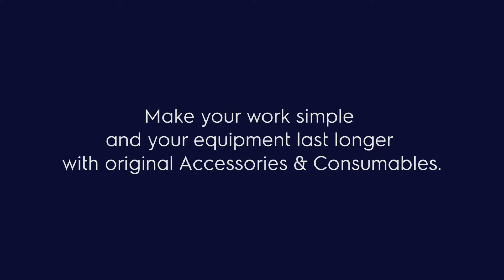Accessories & Consumables: Fry top degreaser for hot surfaces | Electrolux Professional